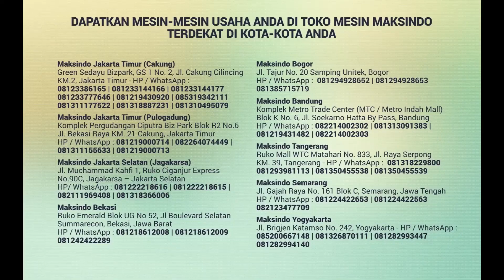TUTORIAL - Mesin Takoyaki Gas (28 Lubang) MKS-711B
Takoyaki adalah jajanan populer yang berasal dari Jepang. Kini usaha takoyaki mulia populer di berbagai negara. Kue takoyaki berbentuk bulat, dengan diameter 3-5 cm. Penyajian takoyaki bisa dengan cara ditusuk dengan tusukan bambu maupun dengan piring. Takoyaki juga bisa dijadikan makanan beku yang tinggal dipanaskan dalam penyajiannya

Bahan utama takoyaki berasal dari tepung terigu. Sementara isi dari takoyaki bisa bervariasi sesuai kreativitas. Demikian juga cara penyajiannya tergantung kreatifitas. Ada takoyaki polos, kecap asin, saos, dll

Bersama : SOFYAN